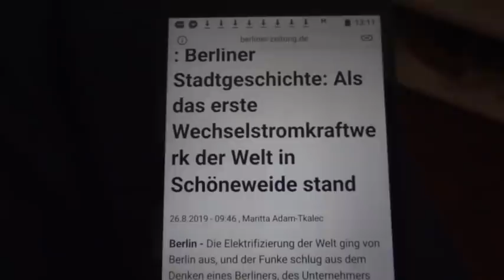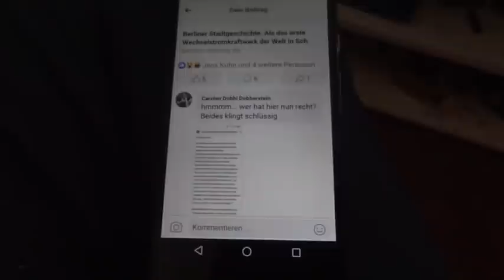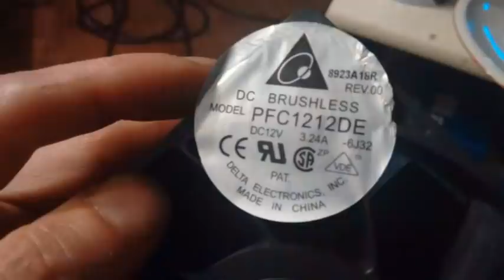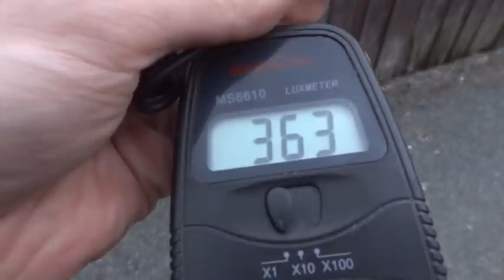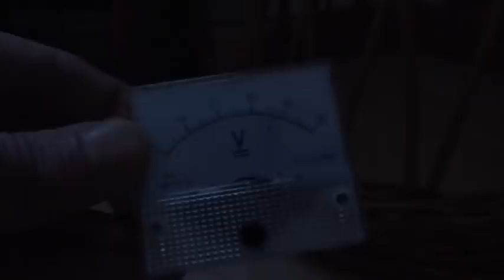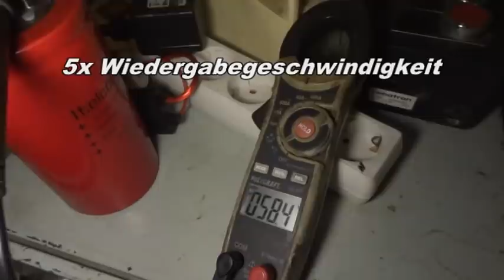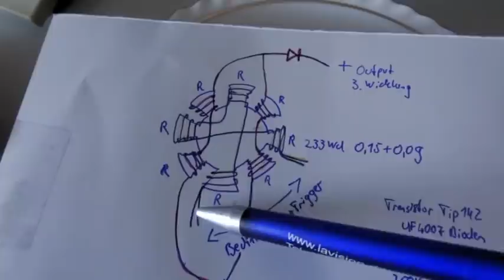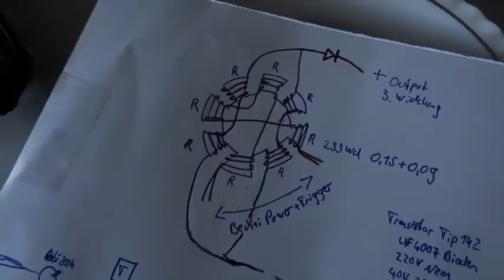Qmot - Stromverteiler nach Teslatechnik?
Teslapatent von 1888 was von Trump nun implementiert wurde (Definition Implementierung: Eine Implementierung – auch Implementation genannt – ist der Einbau oder die Umsetzung von festgelegten Strukturen und Prozessabläufen in einem System unter Berücksichtigung der Rahmenbedingungen, Regeln und Zielvorgaben, so im Sinne einer Spezifikation.)